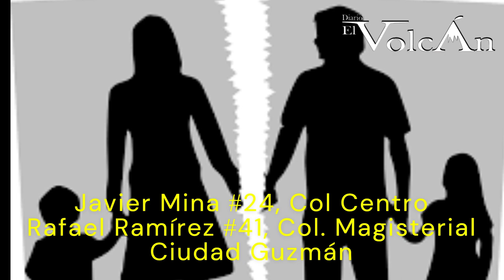Grupo AL-ANON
Grupos de familia  AL-ANON y ALATEEN, son una hermandad mundial, compuesta por familiares y amigos de alcohólicos, que comparten su experiencia, fortaleza y esperanza para resolver su problema en común.